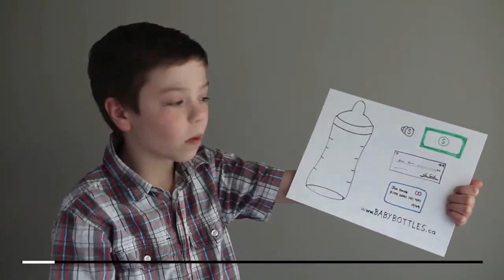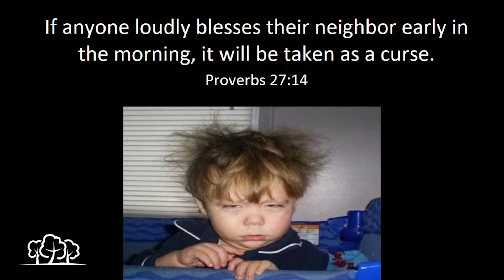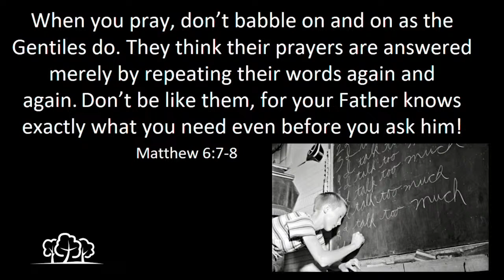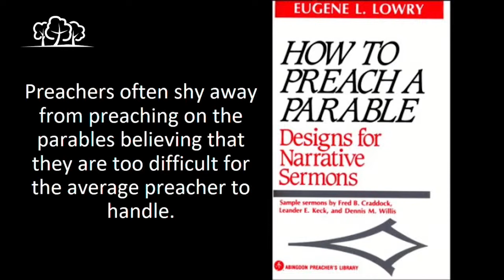Perplexing Parables Sermon Series: The Annoying Neighbour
Pastor Stef Piva